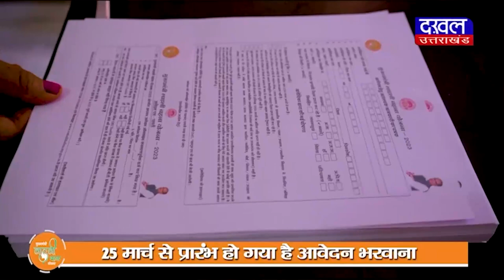DAKHAL NEWS कार्यक्रम में शामिल होने आये बच्चों की मौत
कार्यक्रम में शामिल होने आये  बच्चों की मौत

 बच्चों की मौत तालाब में डूबने के कारण हुई